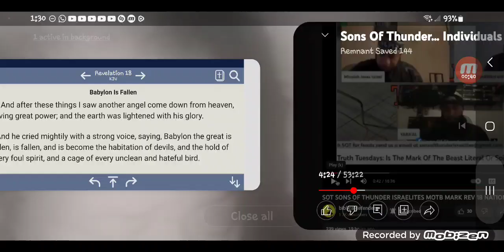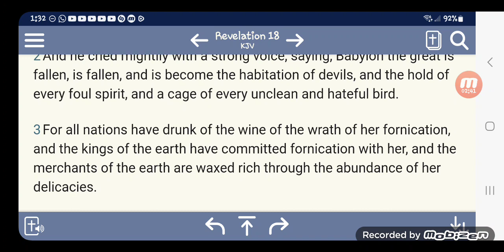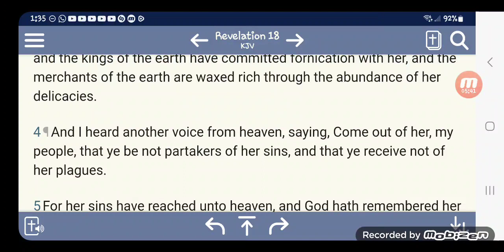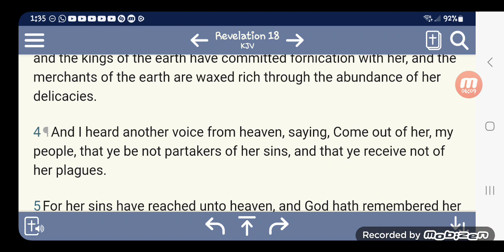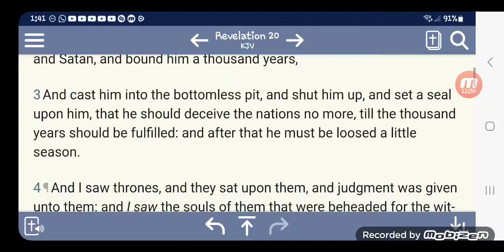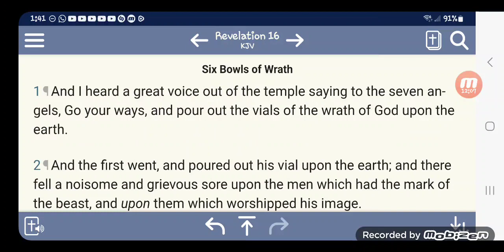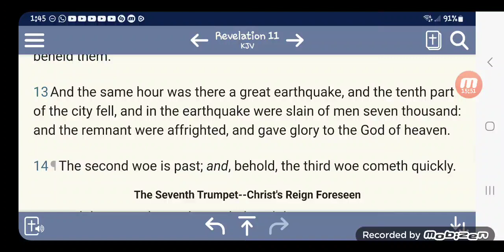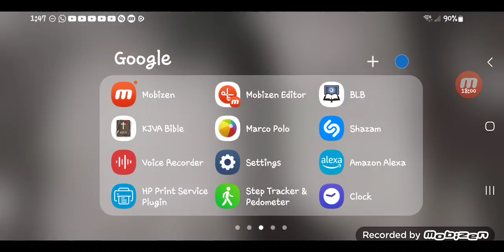Wiping the glass of the Revelation 13:16 prophecy so you can SEE 👀 IT CLEARLY.